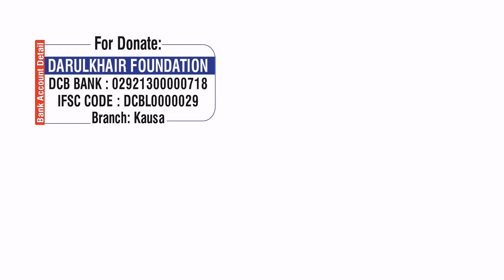Kya Mayyat Ki Taraf Se Qurbani Kar Sakte Hain By Abu Zaid Zameer